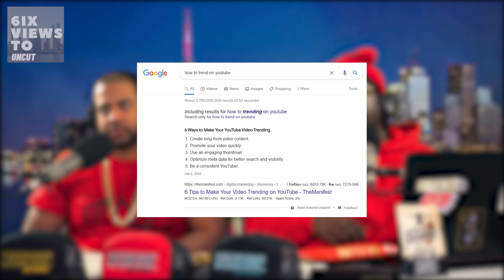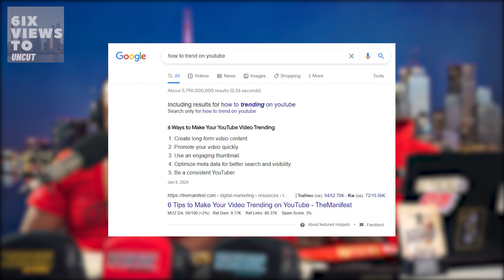Pressa vs Duvy | Who's Buying Views | How To Trend On YouTube | 6ix Views Uncut Ep79